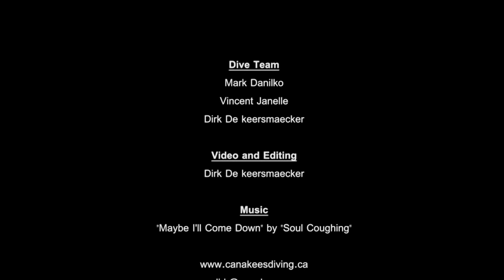GB Church Dirk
A dive on the GB Church in 2011, created by Dirk De keersmaecker